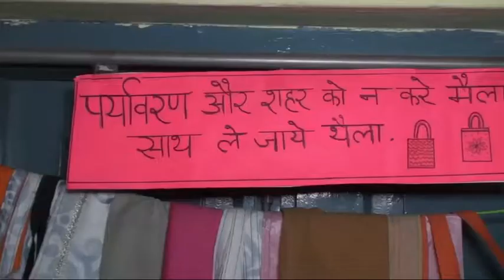गोल्ड लाने वाली खिलाड़ी गंगा बना रही कागज के लिफाफे... MUST WATCH !!!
गोल्ड लाने वाली खिलाड़ी गंगा बना रही कागज के लिफाफे